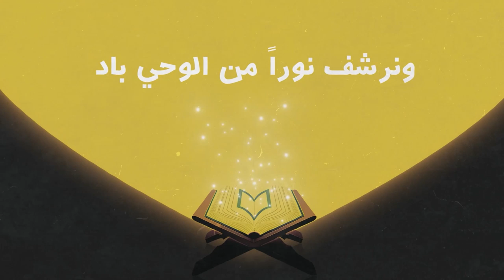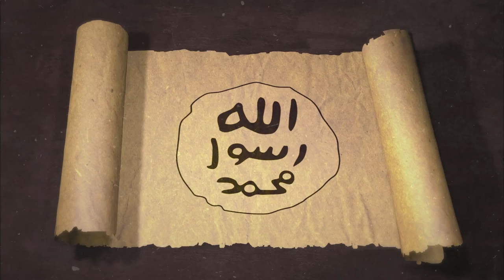هدي النبي في التربية الأخلاقية || السيرة النبويّة وقضايا الأمّة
لماذا كانت أبرزَ مهامّ النبيّ ﷺ إتمامُ مكارم الأخلاق؟
كيف ارتقى رسول الله ﷺ بصحابته، وسما بأخلاقهم؟
كيف نقتدي برسول الله ﷺ في تربيته الأخلاقيّة؟